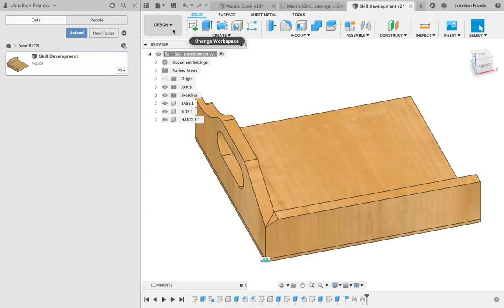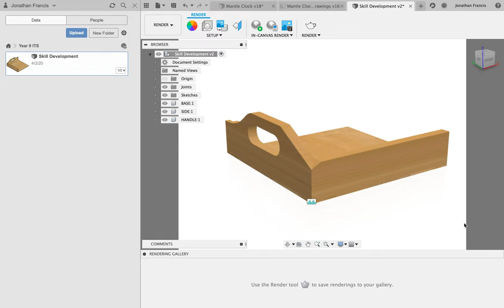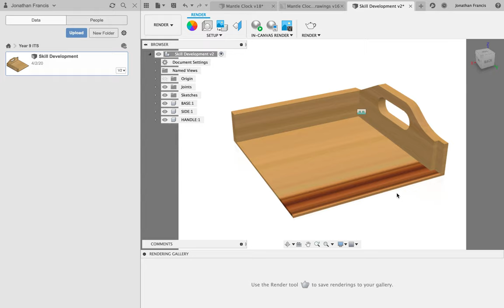BBQ Tray Skill Development Rendering